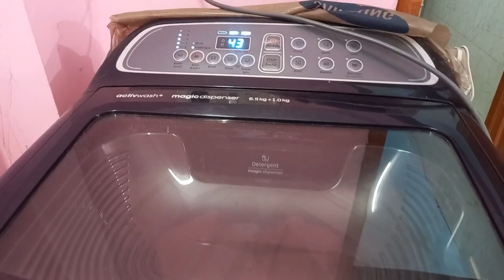তোজো সোনা Jhuni পির বিয়েতে কি ড্রেস পড়বে || Bengali Vlog || Priyanka’s Daily Life